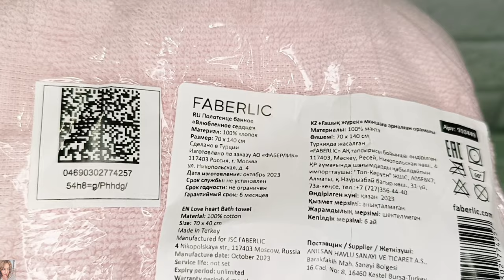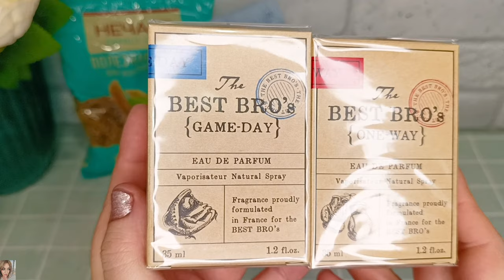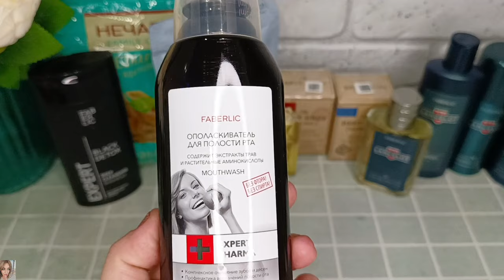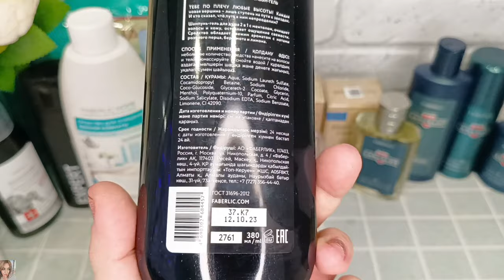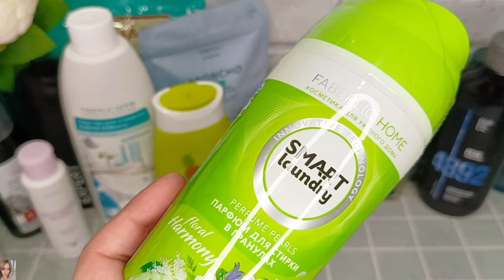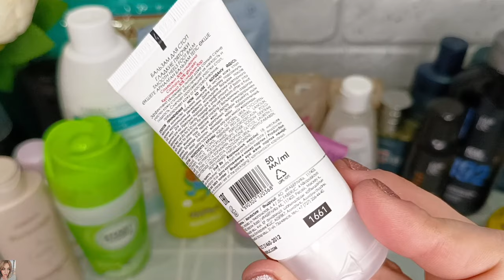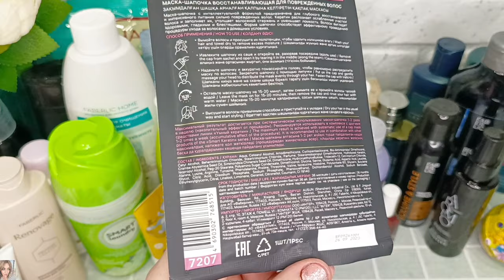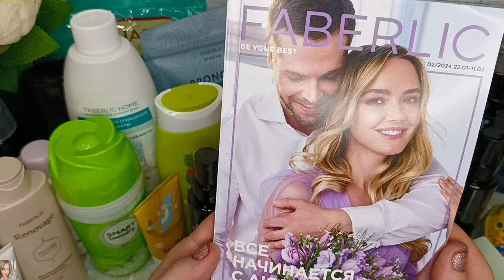❤️ FABERLIC - ЗАКАЗ ПО 1 КАТАЛОГУ👌🏼+ ВИП НОВИНКИ 2 🤩 НА ЧТО ПОТРАТИЛА КУПОНЫ 👌🏼 ВЕСЕННИЕ ЛИМИТКИ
ВСЕМ ПРИВЕТ!!!
В этом видео вместе с вами распакуем заказ в компании ФАБЕРЛИК по 1 каталогу 2024 года. Вип новинки 2 каталога, весенние лимитки, полотенце "влюбленное сердце", серия storie d'amore, разогревающая маска " Рост волос", палетка теней Love my tender, мужская и женская парфюмерия, средства для педикюра и маникюра и многое другое!